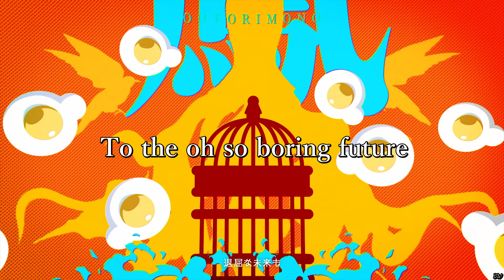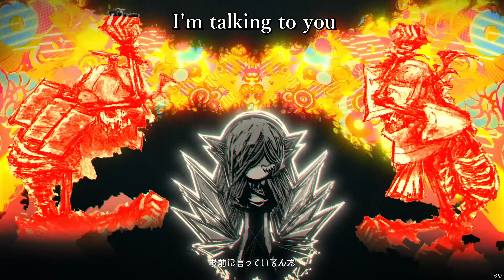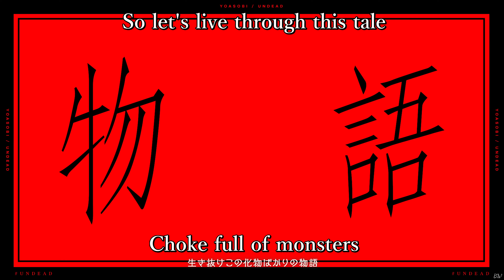[4K][English Lyrics] YOASOBI『Undead』Music Video - Monogatari Series: Off&Monster Season Theme Song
I'm experimenting with different subtitling styles. Almost got seizure trying to make this lol

YOASOBI「UNDEAD」 Official Music Video／『〈物語〉シリーズ オフ&モンスターシーズン』主題歌

Monogatari Series: Off & Monster Season Theme Song Full -『UNDEAD』by YOASOBI (Lyrics)

TV Anime "Monogatari Series: Off & Monster Season" OP Theme Full

Artist: YOASOBI

English Lyrics and Subtitles by me